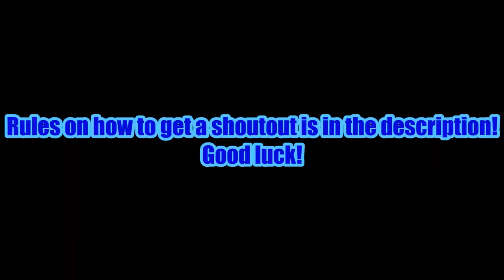The Angel Toon Shout Out of the Month [REBOOTED] (July)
The seventh Angel Toon Shout Out of the Month for 2023 is here! Congratulations to the following people announced in the video who got a shout out for July!

How do I get a shout out?
I will be picking two people per month on who gets a shout out. All you gotta do is comment (be respectful as always and keep it appropriate), and you may get a shout out! (People are picked by random, so whatever the wheel picks is the winner.)